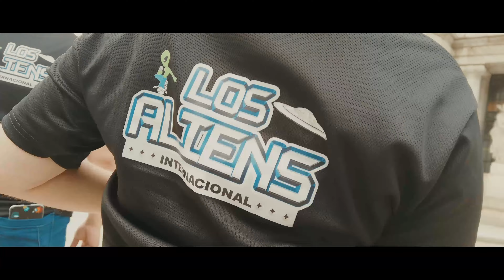KISS SOUND🦆LA CUMBIA DE LOS PATOS EL REY👑DEL WEPA👑WEPA WEPA Los Aliens INTERNACIONAL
Interprete: Los Aliens Oficial Site Ft Grupo Ginnsu
Promotora :Odeta Music
Autor: Jaime Balbuena

VIDEOS OFICIALES 👇👇👽👇👇DEJA TÚ COMENTARIO

🇲🇽La Cumbia De Otra Dimensión🇺🇲
Contrataciones Directas En Toda La Republica Mexicana👌👽
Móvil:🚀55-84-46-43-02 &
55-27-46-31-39